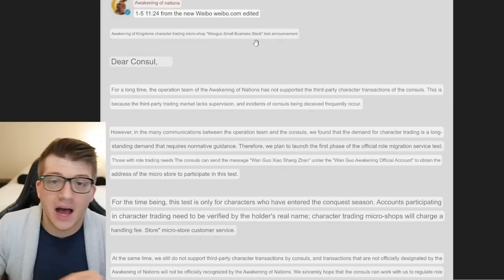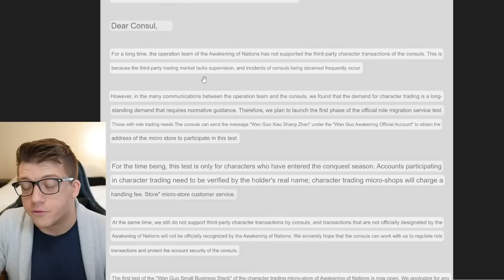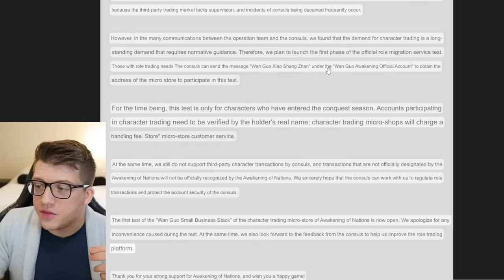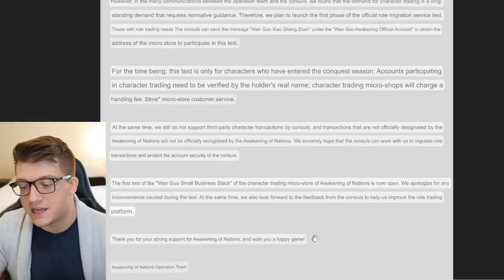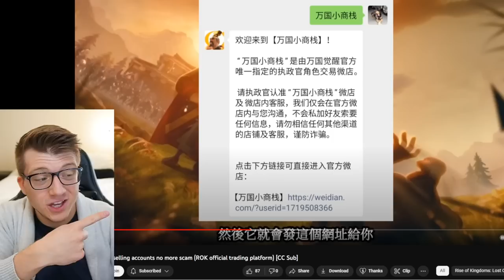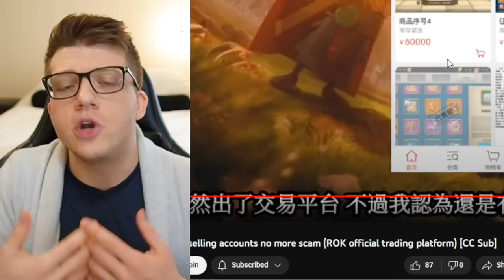Lilith is Officially SELLING ACCOUNTS in Rise of Kingdoms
Support Ihara:
[Rise of Kingdoms] Buying and selling accounts no more scam (ROK official trading platform) [CC Sub]

Chapters:
0:00 Account Buying and Selling in Rise of Kingdoms
2:30 Lilith Official Account Store Announcement
6:21 Looking at Official Account Store
9:23 The GOOD News
14:07 The BAD News?